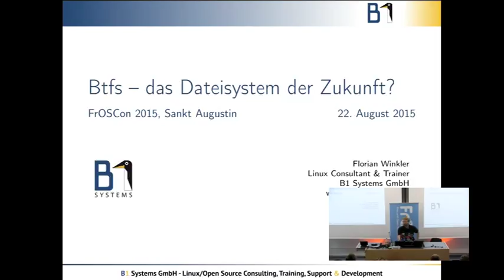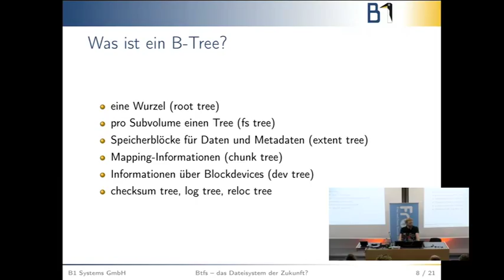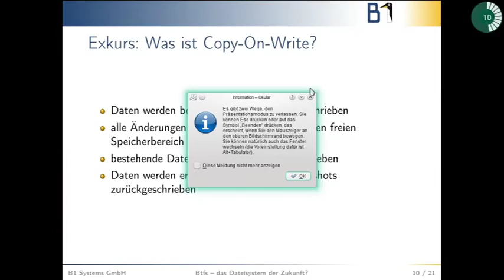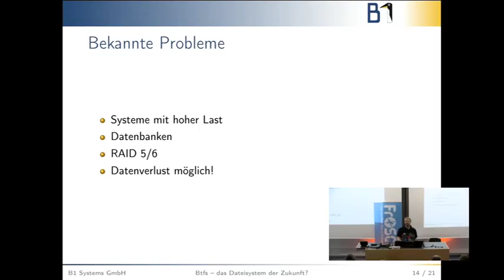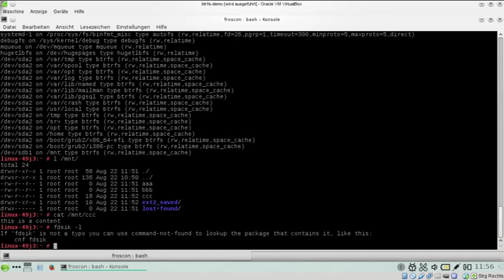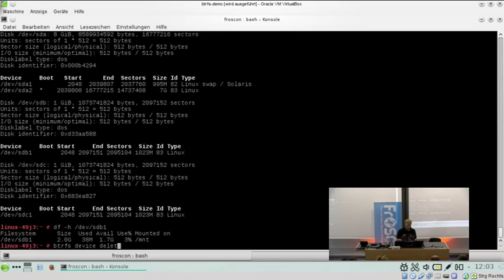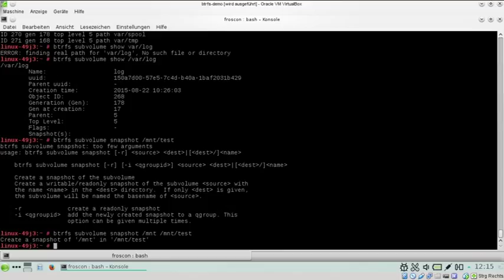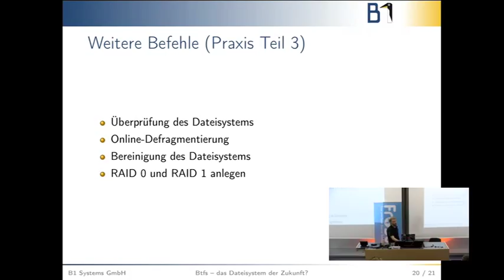Florian Winkler: Btrfs – Das Dateisystem der Zukunft?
Das Dateisystem btrfs hat Einzug in den Enterprise-Breich gehalten. SUSE Linux Enterprise verwendet es bereits als
Standarddateisystem. Dieser Vortrag bietet einen Überblick über die Features von btrfs: Wandlung bestehender ext3/4
Dateisysteme nach btrfs, Multi-Device-Dateisysteme, Subvolumes, Snapshots und Copy-on-Write. Andererseits werden
auch die Einschränkungen beleuchtet, die der Betrieb von btrfs mit sich bringt. Eine kurze Live-Demo rundet den Vortrag ab.

Florian Winkler